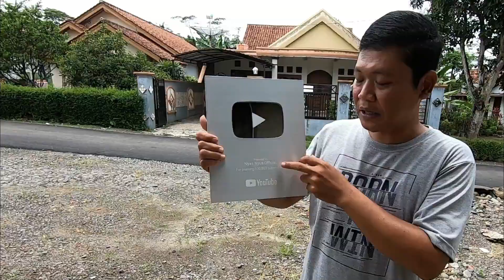Supermarket Indonesia Toko Karisma Baru Di Saudi Arabia Bisa Delivery Order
Vlog kali ini berkunjung ke Toko Kharisma Baru yang ada di saudi arabia.